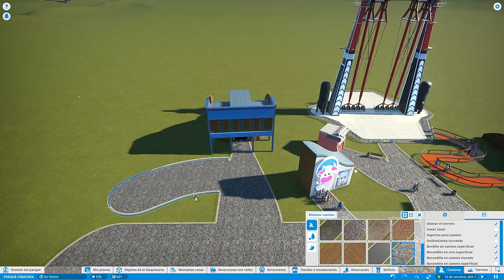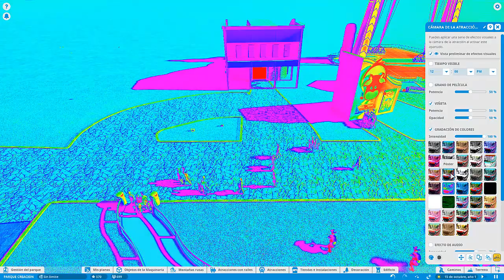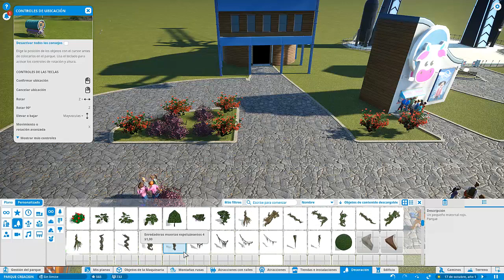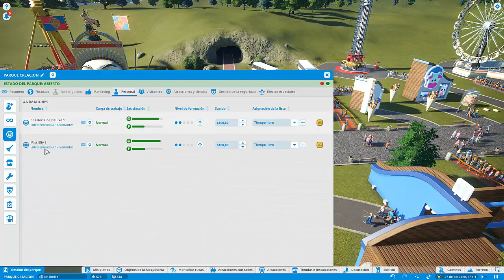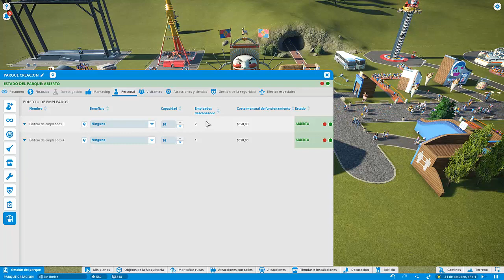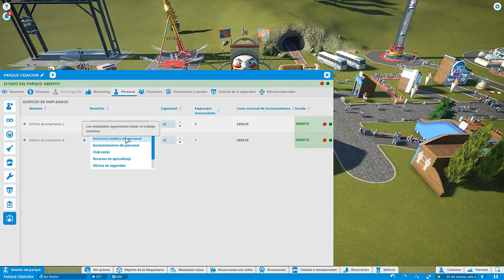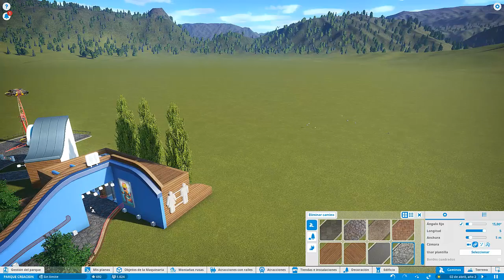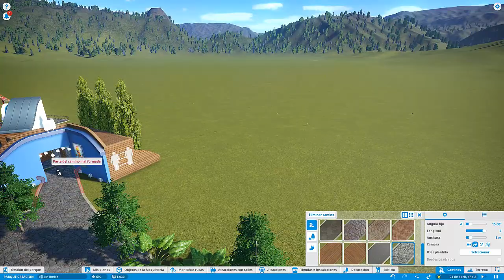🎢PLANET COASTER I YA SE EMPIEZA A VER EL EQUILIBRIO DEL PARQUE I CAP 13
Hola muy buenas y bienvenidos un día más a mi pequeño gran canal!!! 😁 Subo vídeos de simulación al canal y alguno de terror.

👉SUBO vídeo a las 18:00 hora española EXCEPTO el SÁBADO